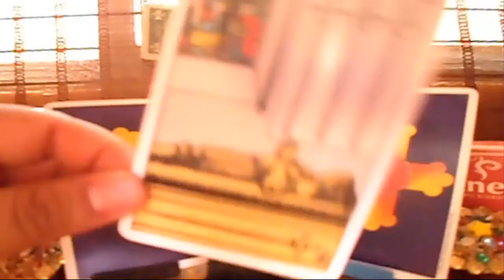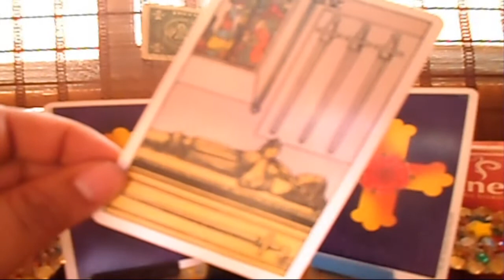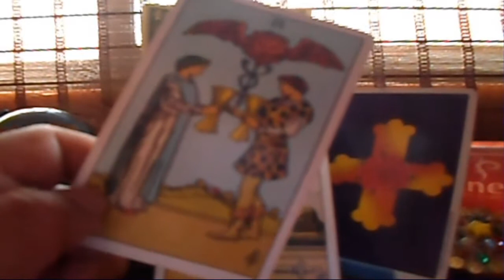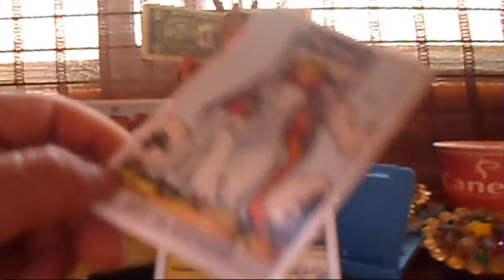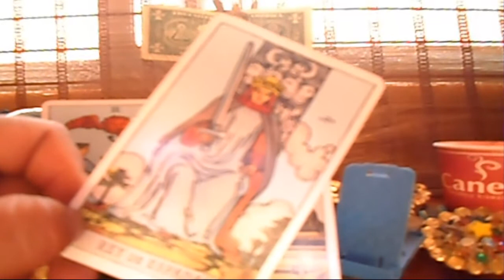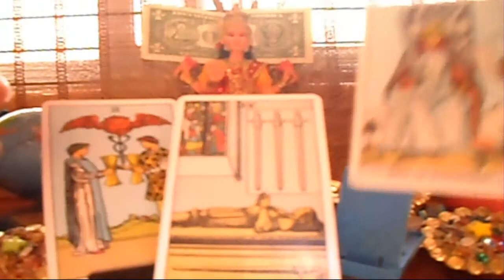ESCORPIÓN - Horóscopo semanal- DEL 21 al 27 de Mayo - Tienda Esotérica lanza de luz - URIEL